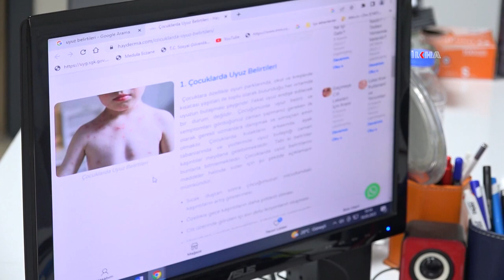Uzmanlar, uyuz hastalığının her geçen gün arttığını belirtiyor!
Dermatoloji (Cildiye) Uzmanı Doktor İlker Erden, uyuz hastalığının her geçen gün arttığını, son yıllarda ise hastalığın salgın halinde gözüktüğünü belirterek uyarılarda bulundu.

Değerli İzleyicilerimiz;

TÜRKÇE

KÜRTÇE-KURMANCI

ARAPÇA

İNGİLİZCE

FARSÇA

KÜRTÇE-SORANİ